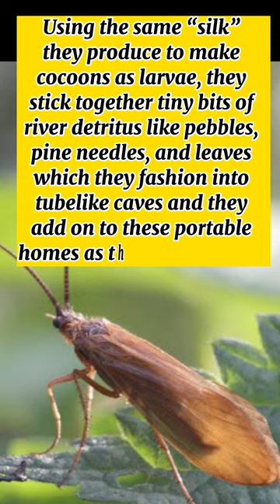These insects can build their own protective house!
Facts you did not know about animals: Caddisflies
Caddisflies are mothlike insects that have an enviable ability: They can make their own protective houses.
Using the same “silk” they produce to make cocoons as larvae, they stick together tiny bits of river detritus like pebbles, pine needles, and leaves which they fashion into tubelike caves and they add on to these portable homes as they grow bigger.